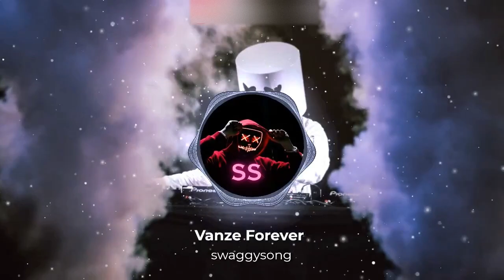Vanze Forever [feat Brenton Mattheus] Bass Boosted [No Copyright]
Note: The Credit Of This Video To The Owner

Our channel is about Bass Boosted Song. We cover lots of cool stuff such as Bass Boosted and Slowed+Reverb Song.